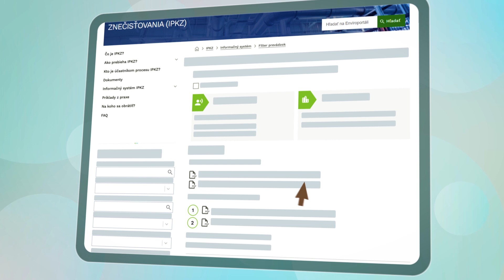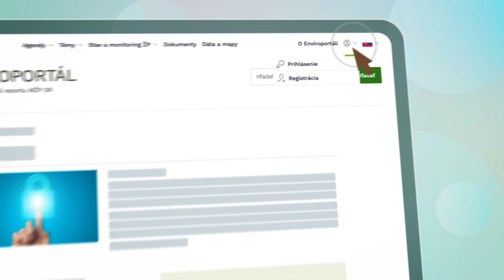Čo je IPKZ?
Priemysel ako neoddeliteľná súčasť nášho života je zároveň veľkou výzvou pre životné prostredie. Jedným z mechanizmov, ktoré garantujú jeho ochranu, je integrovaná prevencia a kontrola znečisťovania, známa aj pod skratkou IPKZ. Tá zabezpečuje povoľovanie a kontrolu významných prevádzok, ktoré môžu mať vplyv na životné prostredie. Ide o súbor opatrení zameraných na prevenciu znečisťovania, na znižovanie emisií do ovzdušia, vody a pôdy a na zhodnocovanie a zneškodňovanie odpadu.